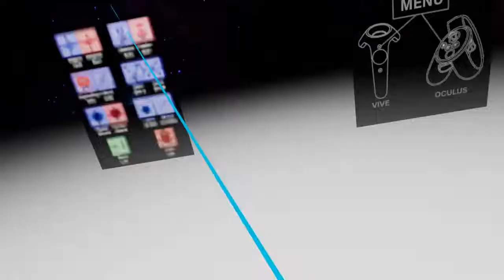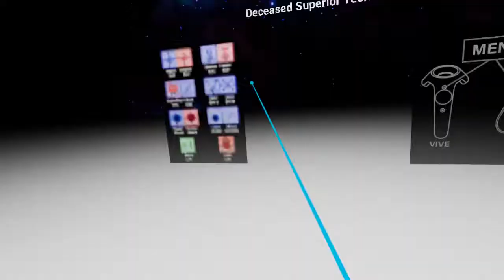What is Outbreak in Space VR?